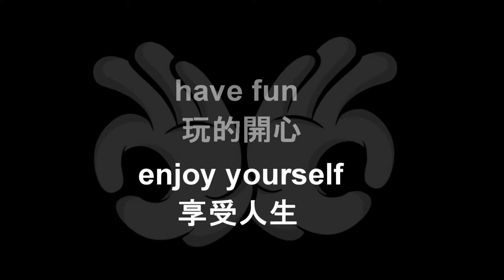magazine relay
It was awesome working with these other taiwanese airsoft youtubers to help promote the sport/hobby! go sub if u haven't already, show support!
很榮幸可以跟這些不同的台灣生存youtubers一起合作並推廣台灣生存. 如果還沒訂閱他們頻道的趕快去支持一下~!

The youtubers' channels in the order they appear
youtuber 們的頻道以播出順序列出

6) ME~~!!!

FB: N00b soft (two zeros)